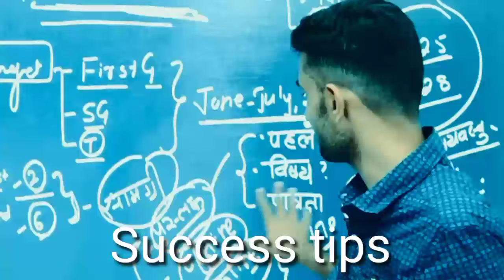Focus on Study🔥 | पढ़ाई करनी हैं तो इन तीन चीज़ों से दूर हो जाना | Ganpat Singh Rajpurohit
Reet Syllabus
Success tips
Success
Success Stories
3rd grade ke liye book
1st grade exam date latest news
reet
first grade exam date
ganpat Singh
ggd gourav Gyan dhara
Motivational video
गणपत सिंह राजपुरोहित
anupama seriel today apisod
3rd grade science
reet answer key 2022
3rd grade exam strategy
first grade letes news today
 How to concentrate in study
पढ़ाते पढ़ाते गौरव सर भावुक हो गए
अहंकार सबसे बड़ा पाप है
Success tips
Sawai tailor
Ganpat Sir
History point barmer
Itihas samagam
Success point barmer
Barmer
Ganpat Singh Rajpurohit History
Ganpat Singh Rajpurohit Motivational video
Dheer Singh dhabai
Subhash Charan Motivational video
Success motivation
vastu tips for success
revision Success stories
8 secret of success
sankalp classes reet level 2
reet vacancy 2024 latest news
reet vacancy
ganpat Singh Rajpurohit motivation video short